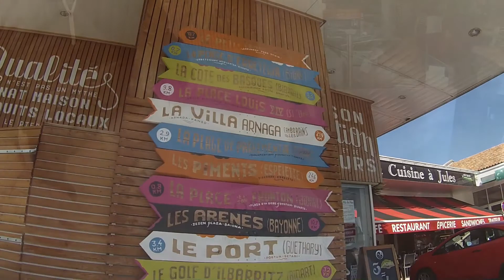Viaje Ex-Novios! Día 3 S. S. - Burdeos